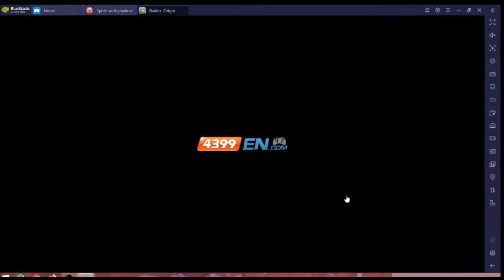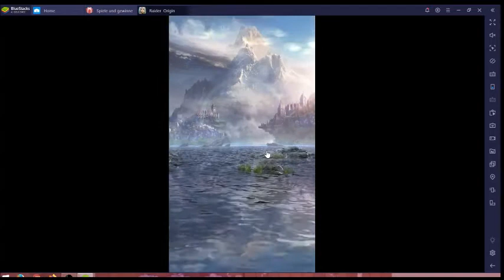Raider Origin #13.04 JndT [XL] (BlueStacks)